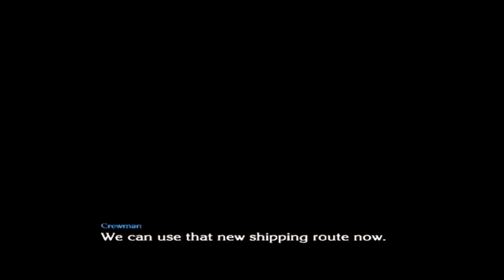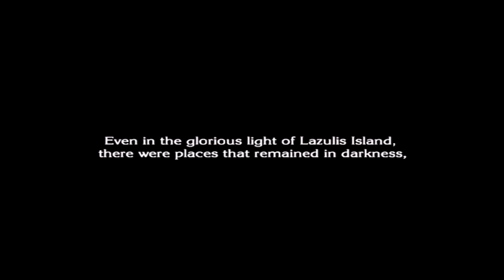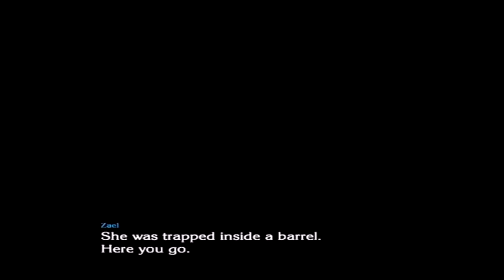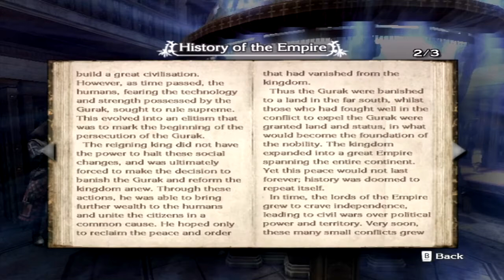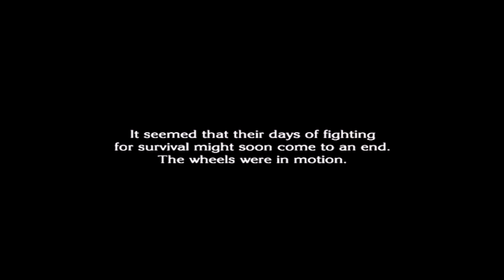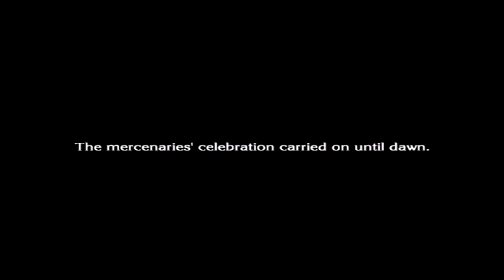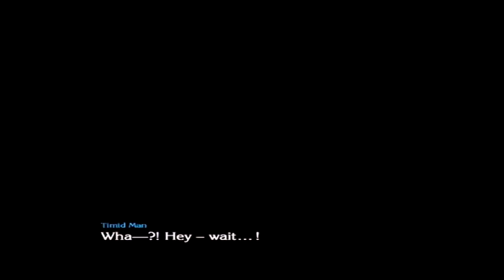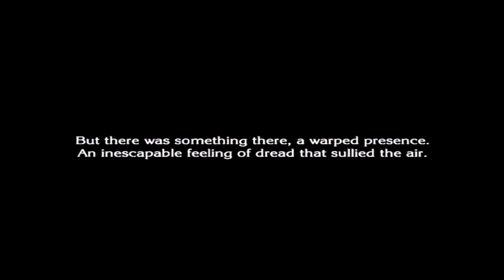The Last Story (Wii) - Chapter 21 The Flame and Lizard